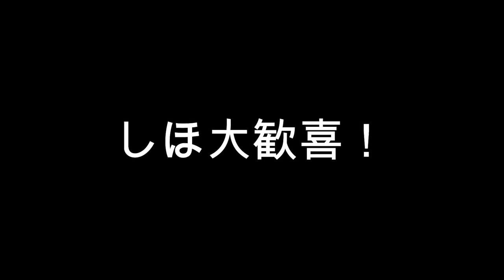誕生日ケーキが…しほ大歓喜！！！13歳の誕生日ケーキを大公開！！！